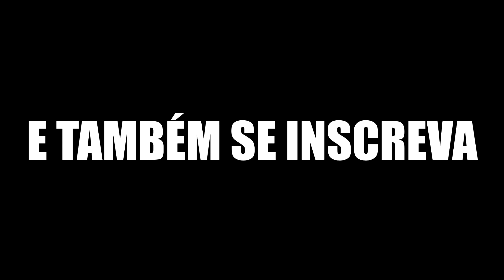REVIVENDO (ou não) MODINHAS do YOUTUBE no MINECRAFT!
Oi pessoal, tudo bem? Hoje eu, o Slow e o Truco resolvemos virar atores profissionais e interpretar a peça: REVIVENDO MODINHAS NO MINECRAFT! Reunímos febres que passaram pelo YouTube como o Tabuleiro Ouija, a Faca Quente e as 100 Camadas e fizemos papel de trouxa tentando reproduzí-las no Minecraft.

💎 Esquadrão Ciano 💎

Luciano  💎